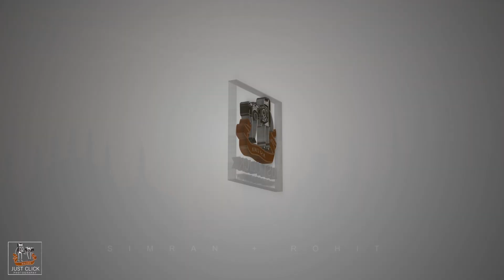Jaipur Pre Wedding | 2022 | Simran + Rohit | JUST CLICK PHOTOGRAPHY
“Emotion is the true substance of wedding photography” and we at Just Click Photography strongly believe in the same. Wedding photography to us is to witness your beautiful story and capture it with its true essence. We listen to what you want and then create beautiful memories of your dream wedding. Your search for the best wedding photographer ends here. Based in Delhi (India), we have covered weddings across countries & having met such wide array of people, having captured weddings of all different cultures like, Hindu weddings, Sikh weddings, Muslim weddings, Christian weddings across Asia & Europe has given us the perfect understanding of our client’s requirements. The contentment we see on our client’s face is what satisfies our soul.